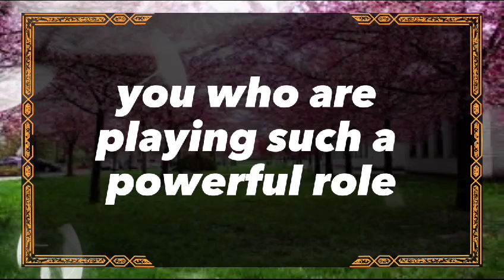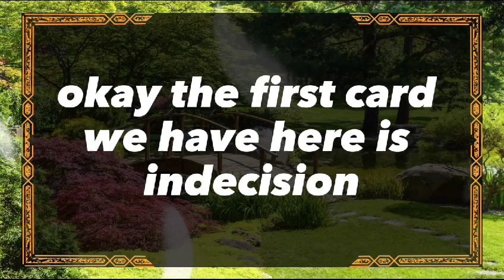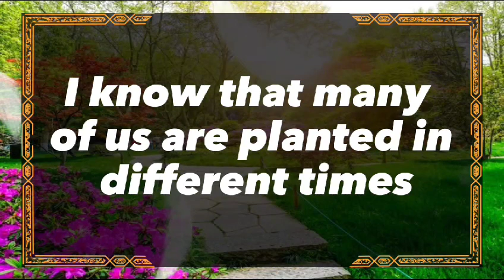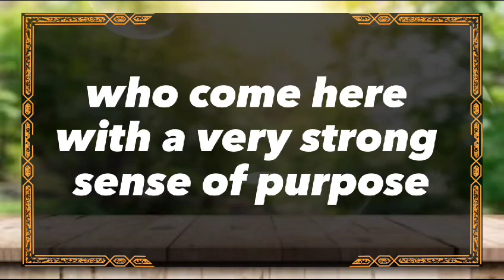😱Shocking!!! 💔😭If pain must come, may it come quickly... dm to df twin flame reading